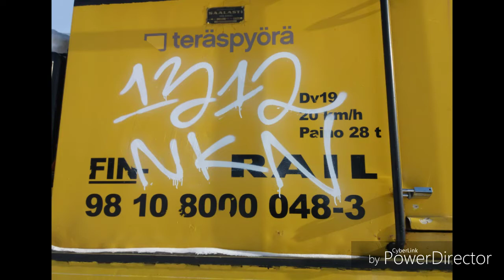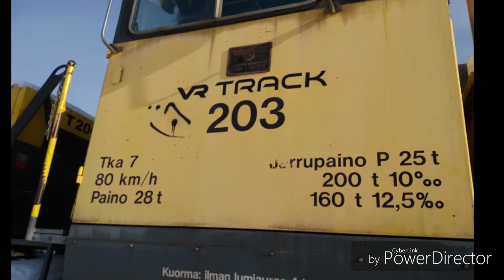250 tilaajan spessu #2: Päivän Kuvailut #60 feat. Santtu Sammakko & Viljamin Junavideot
Eli 250 tilaajan spessun tokassa osassa tulee Päivän Kuvailut-sarjan 60 osa, jonka klipit ja kuvat on otettu Tikkurilassa, Keravalla, Imppalanmäessä, Fallpakassa, Rajakylässä & Tervahaudanpolun tasoristeyksellä.